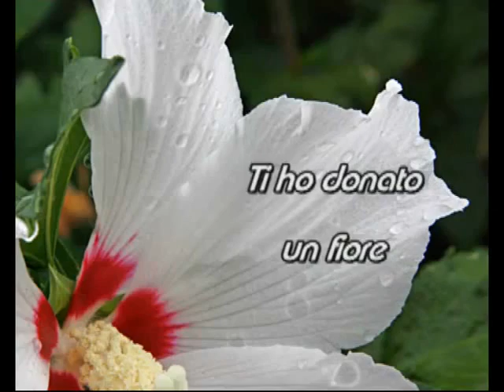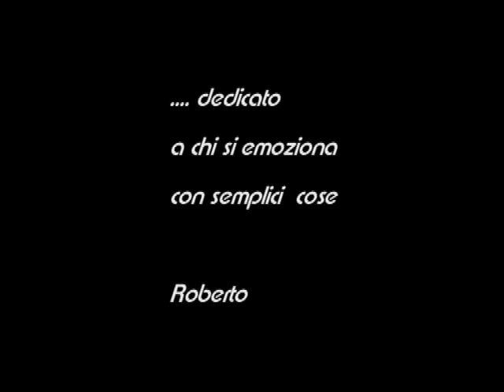un fiore per te